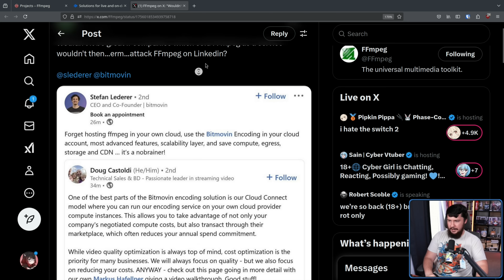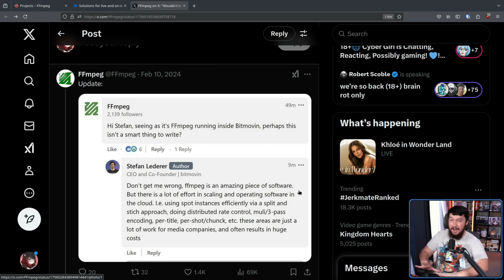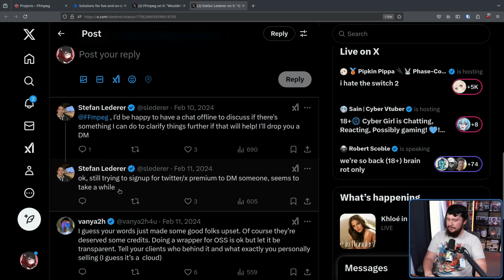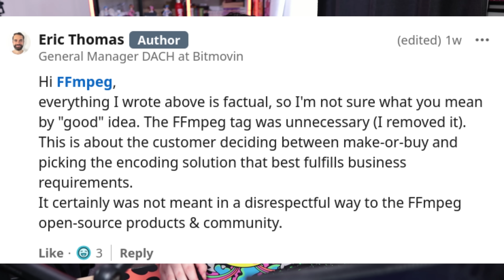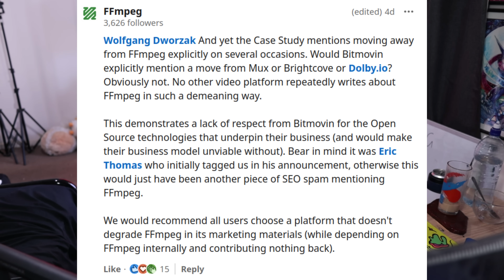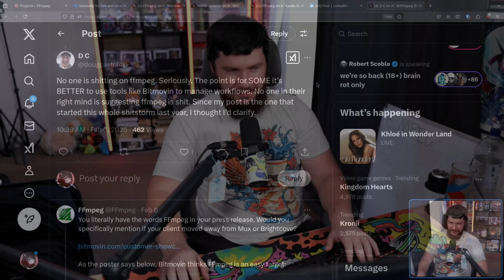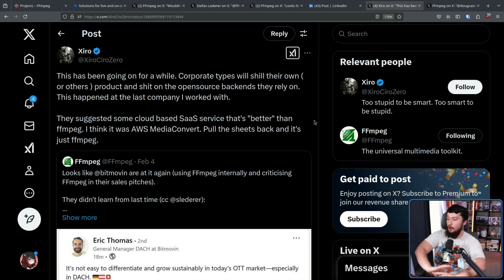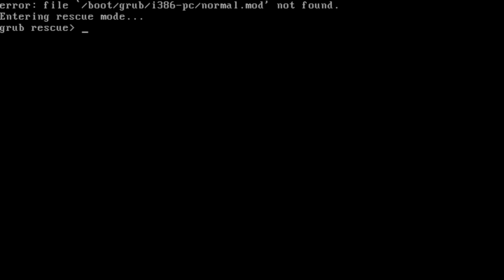Don't Bash Your Dependencies For No Reason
FFMPEG is the backing to so many software projects out there and Bitmovin is just another one of them so why would you go out of your way to start a fight with your dependency.

Credits
🎨 Channel Art:
Profile Picture: